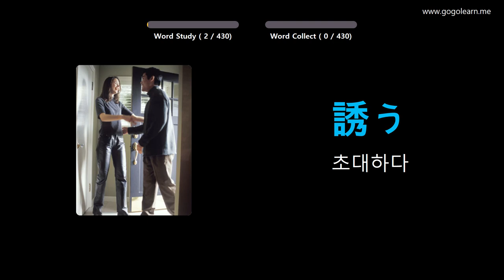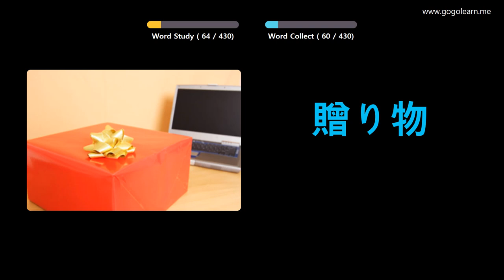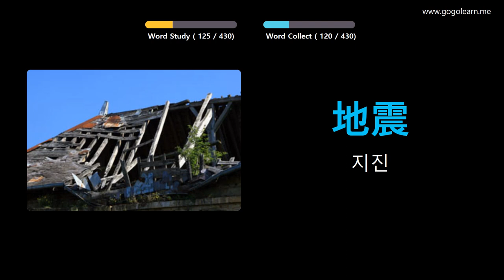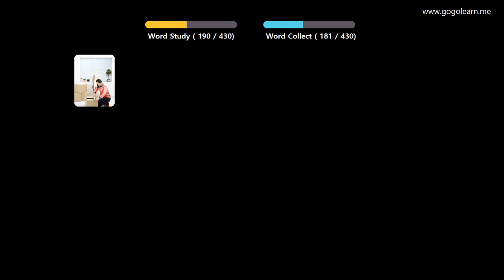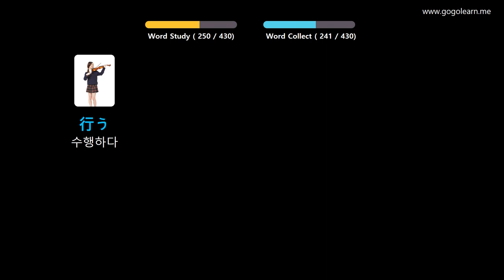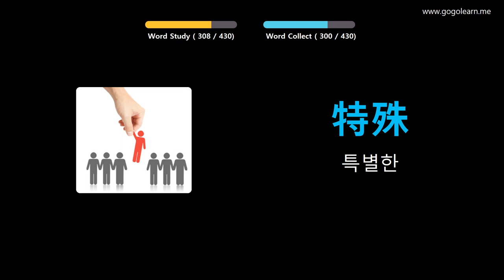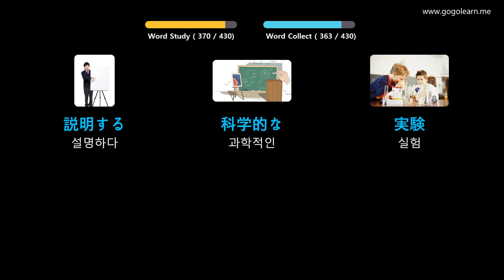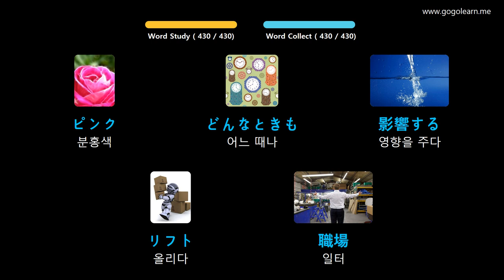사진을 통해 일본어 를 배우세요 |일본어 어휘 중학교 2 | Golearn